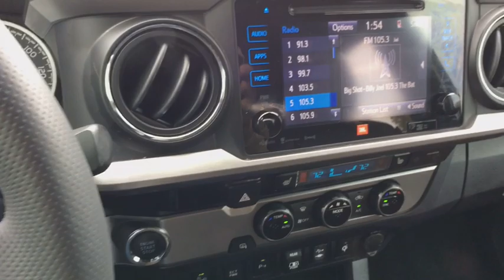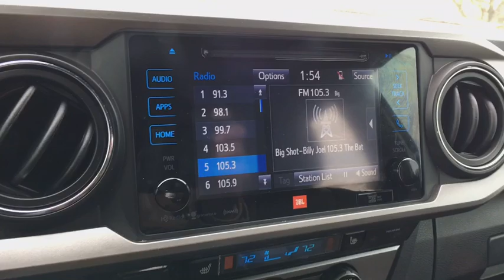2018 Toyota Tacoma Austin, Georgetown, Round Rock, San Marcos, Bastrop, TX RX4919A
2018 Toyota Tacoma
2018 Toyota Tacoma Limited Double Cab 5' Bed V6 4x2 Automatic - Stock#: RX4919A - VIN#: 5TFEZ5CN8JX065218